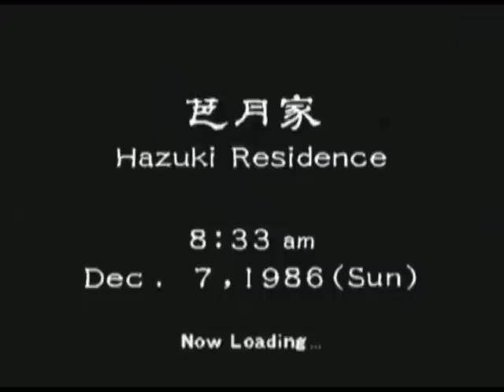Let's Play Shenmue - Part 13 - We find Charlie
Part 13

We kick Charlie's ass, talk with Nozomi and have an epic failure or two when sparring with Fuku-san.